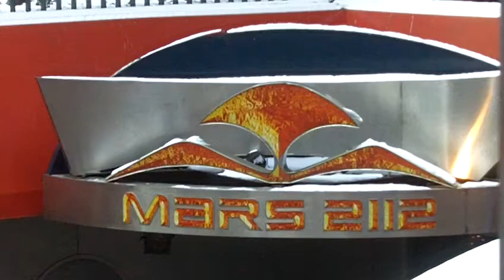MARTE 2112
MARTE es el cuarto planeta del sistema solar. Es, en muchos aspectos, el mas parecido a la TIERRA.
Las teorias actuales que predicen las condiciones en que se puede encontrar vida, requieren la disponibilidad de agua en estado liquido. Es por ello tan importante su busqueda, no hallada en Marte. Tan solo se ha podido encontrar agua en estado solido(hielo). No obtante en el pasado existio agua liquida en abundancia y una atmosfera mas densa y protectora.
El 25 de mayo de 2008, la sonda Phoenix aterrizo cerca del polo norte de Marte, su objetivo primario fue, determinar si hubo o pudo haber vida en Marte.